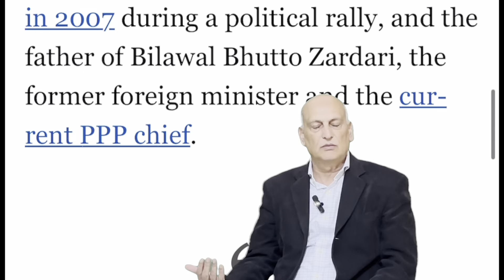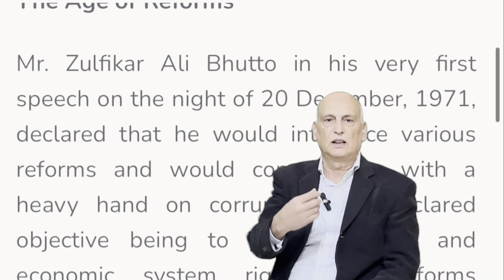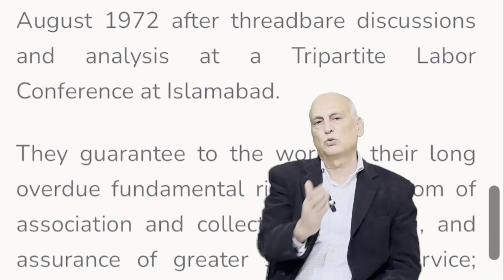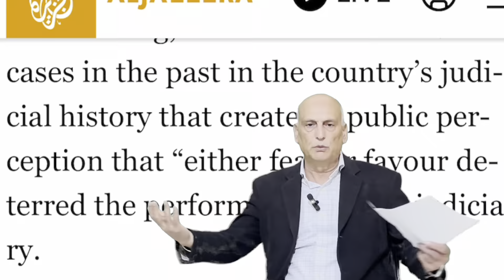Supreme Court Admits Unfair Trial: Bhutto's Verdict Questioned | Pakistan's Justice Under Scrutiny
In a groundbreaking revelation, the Supreme Court of Pakistan acknowledges a grave error in the sentencing of Zulfqar Ali Bhutto, highlighting a flawed trial that has raised serious concerns about the integrity of the country's justice system. The startling admission brings into question the credibility of past decisions and casts a shadow over the principles of fairness and due process.

This revelation comes as a seismic moment, unraveling a chapter in Pakistan's political history that has long been marred by controversy. The acknowledgment of an unjust trial for Zulfqar Ali Bhutto prompts reflection on the broader implications for the rule of law in the nation.